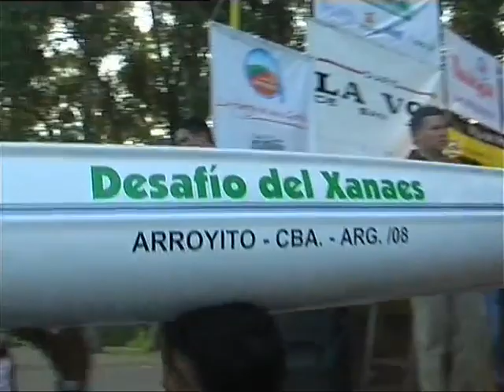TEMA DESAFIO XANAES, LETRA MIGUEL SOSA, VOZ LUIS JUARES , IMAGENES CANAL 3